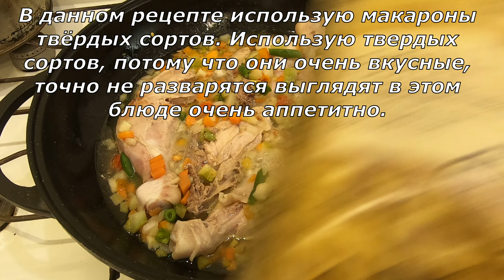Заменил рис на МАКАРОНЫ - получилось ещё вкуснее! Ужин за 30 минут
Сегодня приготовим вместе с вами простой, быстрый и вкусный ужин. А быстрый, потому что уйдёт не более 30 минут. Также хочу отметить ещё такой момент, что готовить будем только в одной посуде, что в дальнейшем облегчит судьбу и не надо будет мыть гору посуды.
✅ Список продуктов:
• Мясо курицы - 1 кг
• Макароны - 1 упаковка 450 г
• Смесь из замороженных овощей - 400 г
• Бульон (или вода) - 500 мл
• Перец черный молотый
• Соль

🌍 А вот ещё 3 вкуснейших рецепта: 🌍
🍪🍚Оладьи за 5 минут😍. Как приготовить оладьи на молоке за 5 минут🍳. Рецепт оладей на молоке🍴

Ужин — это традиция, которая объединяет людей. В современном мире, где всё больше времени уделяется работе и учёбе, многие семьи забывают о важности совместного приёма пищи. Однако исследования показывают, что ужин за одним столом может иметь множество преимуществ для здоровья и благополучия всей семьи.

Во-первых, совместный ужин способствует укреплению семейных связей. Когда члены семьи собираются вместе за одним столом, они имеют возможность общаться друг с другом, делиться своими мыслями и чувствами. Это помогает создать теплую атмосферу взаимопонимания и поддержки между близкими людьми.

Во-вторых, ужин за одним столом способствует здоровому питанию. Исследования показывают, что дети, которые регулярно едят со своей семьёй, чаще выбирают здоровую пищу и меньше подвержены риску ожирения. Кроме того, такой подход к питанию позволяет контролировать количество потребляемых калорий и следить за балансом питательных веществ в рационе каждого члена семьи.

В-третьих, совместный ужин помогает развивать социальные навыки детей. Во время общения за столом ребёнок учится слушать других, выражать свои мысли и чувства, а также решать конфликты мирным путём. Эти навыки будут полезны ему не только в семье, но и в школе, колледже или университете.

Таким образом, проведение ужина за одним столом с семьёй имеет множество преимуществ для здоровья и благополучия всех её членов. Поэтому стоит сделать эту традицию частью своего образа жизни и наслаждаться общением с близкими людьми каждый день!

Станислав Ручкин - это кулинарный канал, на котором Вы найдете вкусные рецепты огромного количества блюд, которые вы сможете приготовить в домашних условиях.
С кулинарным каналом Станислав Ручкин вы разнообразите своё домашнее меню. Ну, а, если Вы не знаете, что приготовить, то вы попали по назначению ;) На моем канале вы всегда сможете найти какой-нибудь новый рецепт или идею.